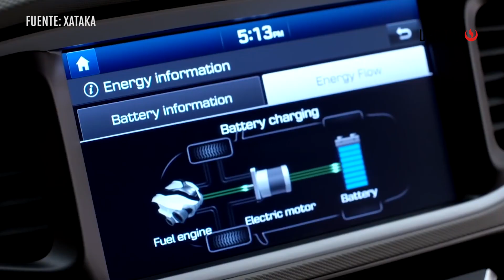Innovaciones contra el cambio climático | UPC TV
En respuesta al cambio climático se han presentado diversas propuestas innovadoras para frenar la contaminación ambiental. Conoce cuáles son las que se han posicionado.